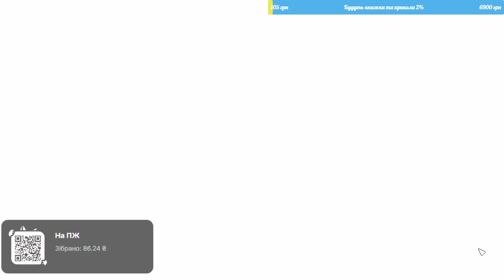благовонія бабусі [Unpacking]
Дежа вю.
В цій квартирі я вже бував.

Ми опинилися в знакомій локації, де вже розклали всі свої речі минулого разу. То получається до нас в гості хтось завітав чи може навіть завітала? Треба РОЗБИРАТИСЯ.

ІгроладТаДієвидло це можливість спокійно, без відстежування часу пограти в ігри.